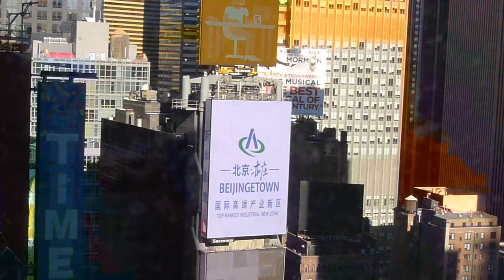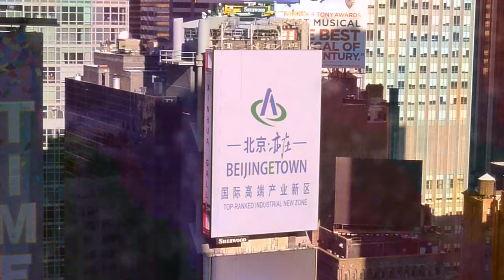Beijing E-town ad at Times Square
Beijing E-town ad in Times Square, New York